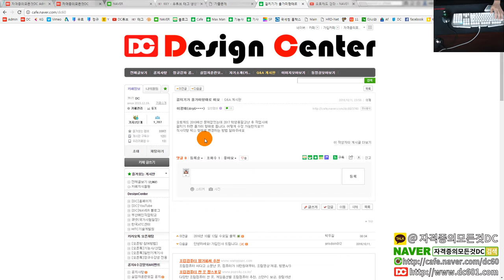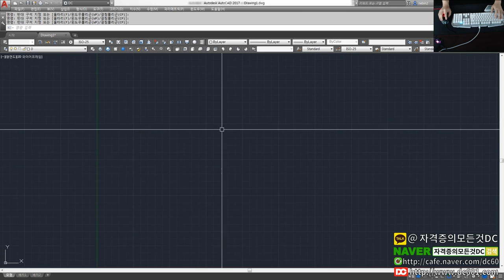[AutoCAD 강좌] 올가미선택 ▶ 사각형 선택으로 설정하는방법 - 오토캐드강좌 [자격증의모든것DC]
👨‍👩‍👦 단체 카톡방